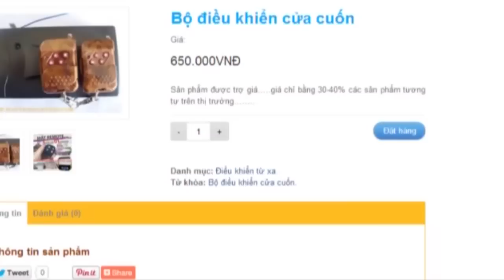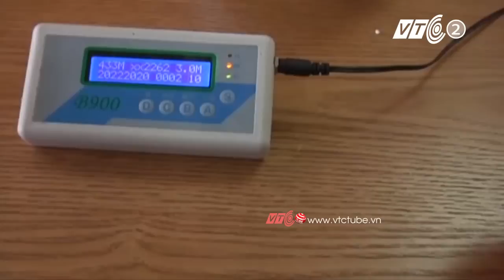“Lộ bài” phá mã cửa cuốn của siêu trộm | VTC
VTC | Sử dụng một thiết bị phá mã của Trung Quốc, siêu trộm dễ dàng mở cửa cuốn trong vài giây. Cùng nghe chuyên gia lý giải về thủ đoạn đang gây hoang mang dư luận này.